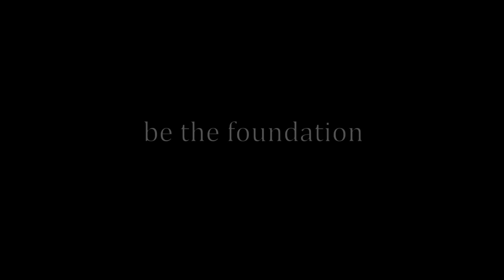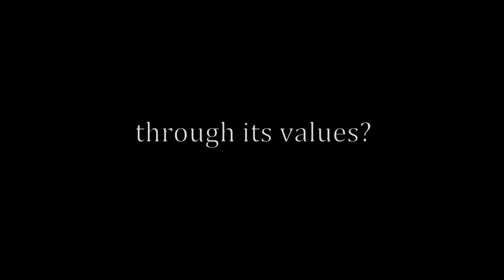Teaching the Universe Story to Children & Young People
A 2-minute trailer about Global Generation's Big Bang Summer School 2012 held at the Kings Cross Skip Garden in the heart of London.